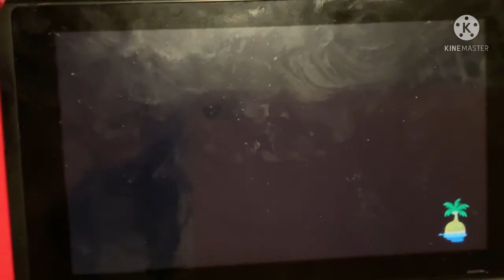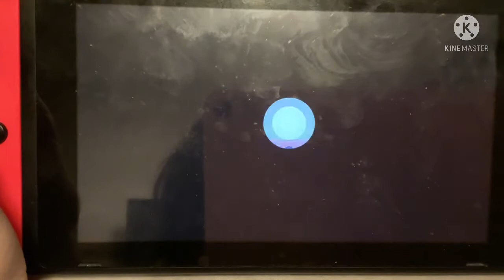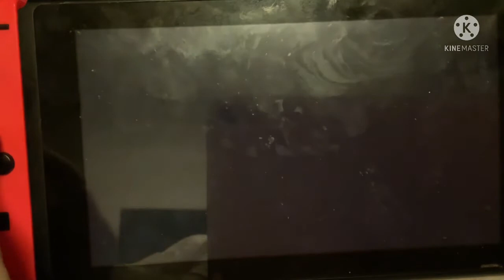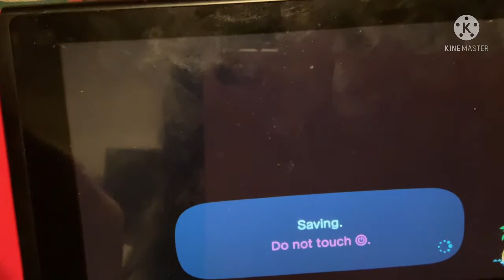Going trick or treating in animal crossing!